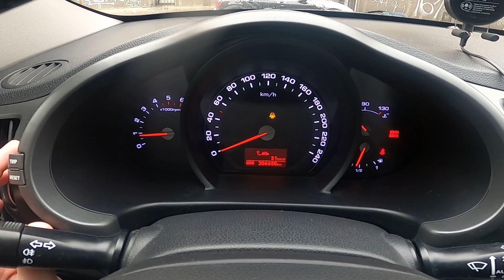How to Find and Reset Average Speed Info in Kia Sportage III ( 2010 – 2016 )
Find out more info about Kia Sportage III ( 2010 – 2016 ) :
Would You like to know how to Find and Reset the Average Speed, and A and B Trip Info? Thanks to this function You'll be able to Check the Driving Info of Your Kia Sportage III. Follow the video above to learn how to manage Your Kia Sportage III!

How to Find Average Speed? How to Find Trip Info? How to Reset Average Speed? How to Reset Trip Info?

Years of Production:

2010 – 2016